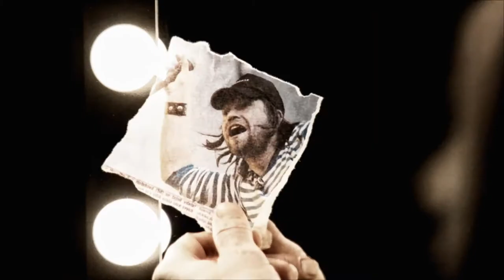Na všech nárožích světa (official video) .mp4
zpívá Michal Malátný, projekt PŘIPRAVENÝM (hudba: Emil Valach, texty: Tomáš Roreček, produkce: Boris Carloff) [2010]

Direced, Edited by: Šimon Šafránek
Cast: